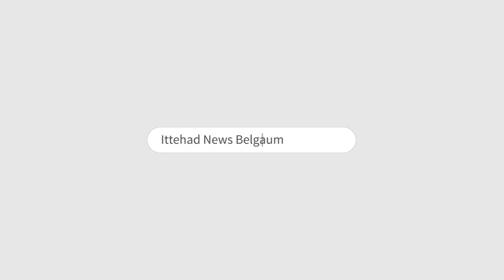ITTEHAD NEWS | BELGAUM | AAM ADMI PARTY BIKE RALLY IN PEERANWADI BELGAUM.